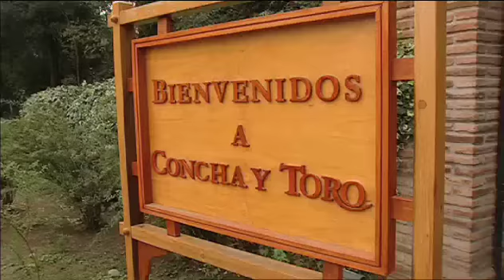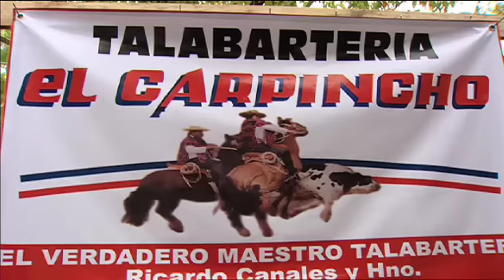Discover The Wines of Chile, Part 2 of 2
In this program you will discover Chile's secret to success as a world class wine producing nation. Chile has it all; wines of purity and intensity, an industry made up of passionate and dedicated people, all nestled between the majestic Andes Mountains and Pacific Ocean.